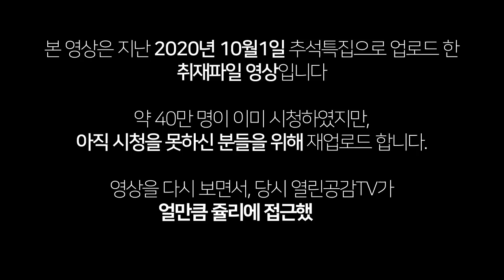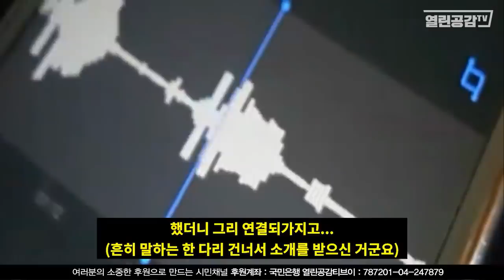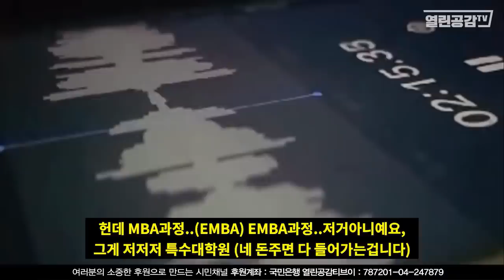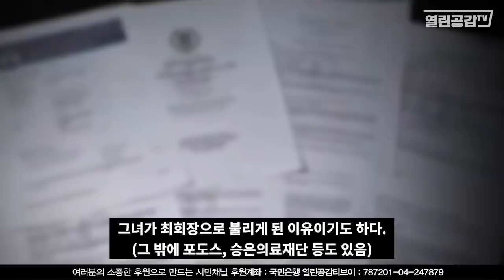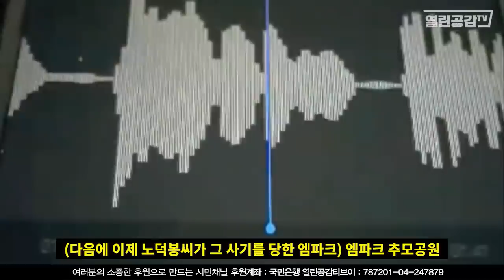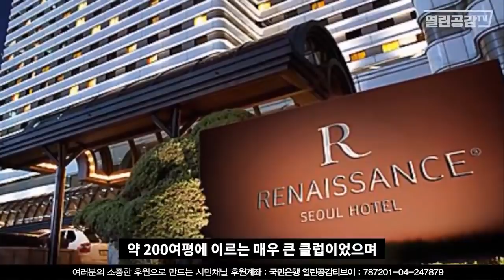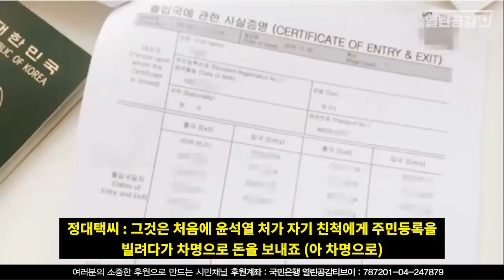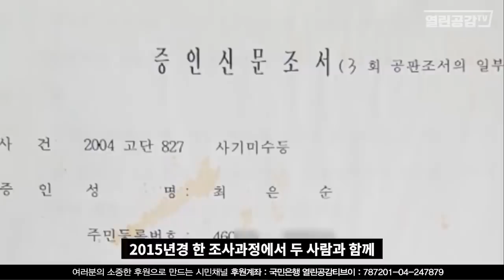[윤석열 취재] 르네상스 호텔의 비밀 - “제가 쥴리니 어디 호텔에 호스티스니 별 얘기 다 나오는데”